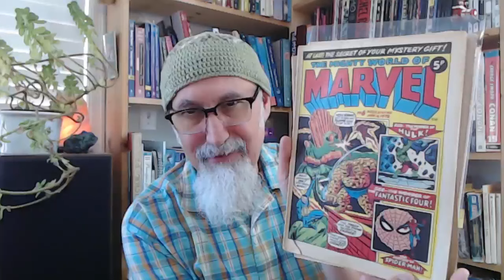Tom Bearden on Maxwell's Equations, Tesla, Free Energy and more [SEE LINKED VIDEO RESOURCES]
START HERE, RESOURCE VIDEO: Bearden on Maxwell's Equations, Tesla, Newton's Third Law and Electromagnetics (See 10:43 to 21:57, but watch the whole interview): "Rare Interview with Tom Bearden"

RESOURCE VIDEO, Bearden's comments regarding Maxwell's Equations (See 2:08): "Pulling Energy from the Vacuum (Lt. Col. Thomas Bearden)"

RESOURCE VIDEO, Bearden's short comments on Maxwell's Equations (See 6:57): "New Energy Series : Tom Bearden 1/5"

***CRYPTO***
▶️ As well as Cryptocurrencies:
Bitcoin (BTC): 1Peam3sbV9EGAHr8mwUvrxrX8kToDz7eTE
Bitcoin Cash (BCH): 18KjJ4frBPkXcUrL2Fuesd7CFdvCY4q9wi
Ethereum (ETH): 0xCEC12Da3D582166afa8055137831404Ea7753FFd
Ethereum Classic (ETC): 0x348E8b9C0e7d71c32fB2a70DcABCB890b979441c
Litecoin (LTC): LLak2kfmtqoiQ5X4zhdFpwMvkDNPa4UhGA
Dash (DSH): XmHxibwbUW9MRu2b1oHSrL951yoMU6XPEN
ZCash (ZEC): t1S6G8gqmt6rWjh3XAyAkRLZSm9Fro93kAd
Doge (DOGE): D83vU3XP1SLogT5eC7tNNNVzw4fiRMFhog

Peace.

chycho

Peace,

chycho